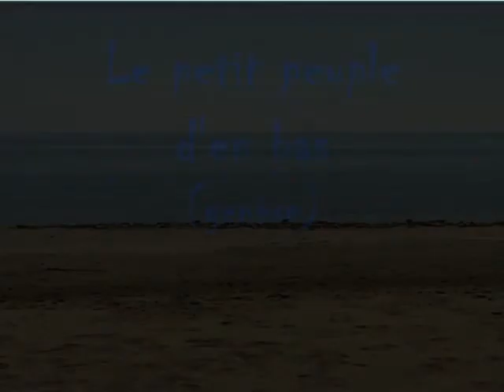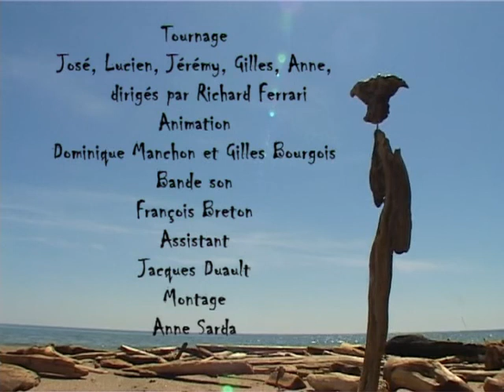Le petit peuple d'en bas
"Le petit peuple s'échoue sur nos plages, il se redresse, se met en marche, et cherche un lieu pour son cri."